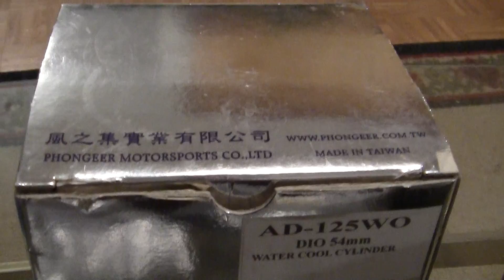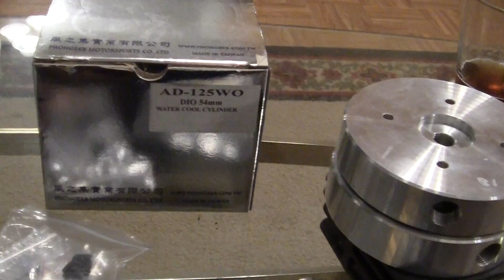2- NEW 120cc DIO RACE ENGINE BUILDING SERIES.